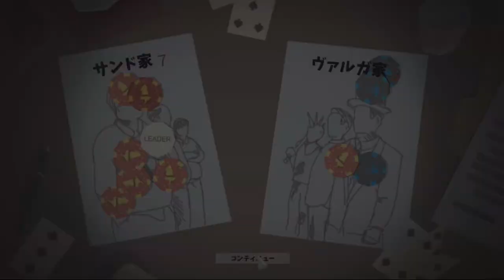[ This is The Police 日本語版 実況 ] 16日目 押収したコカインの横流しに手を染める ★ゲーハー警察署長の珍事件簿